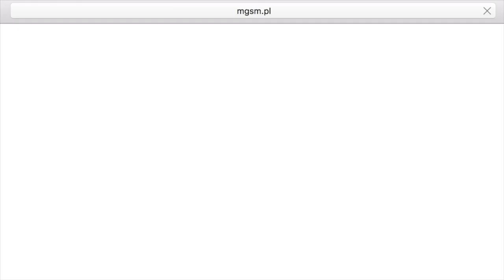OnePlus 5T, Sony Xperia R1, Oppo F5, iPhone X i Huawei Mate 10 w Tygodniówce mGSM.pl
To już ćwierćsetna Tygodniówka. Tym razem - po dość spokojnym, cichym, jak na naszą branżę, tygodniu.
Działo się stosunkowo niewiele. W Polsce rozpoczęła się przedsprzedaż iPhone X oraz Huawei Mate 10 Pro, zaś w Indiach pojawiły się dwie (a właściwie - raczej jedna w dwóch wersjach) Xperie. W Chinach z kolei debiutuje Oppo F5, a zaraz za nim w kolejce do premiery ustawie się OnePlus 5T.

LINKI:
- Sony Xperia R1 i Xperia R1 Plus debiutują w Indiach
- OnePlus 5T w AnTuTu - ekran 18:9 potwierdzony
- OnePlus 5T - premiera przez Twittera
- OnePlus 5T już wkrótce - czy to prawda?
- Huawei Mate 10 Pro w przedsprzedaży z kamerą EnVizion 360
- Huawei Mate 10 - w Chinach będzie taniej

- Huawei Mate 10 Porsche Design